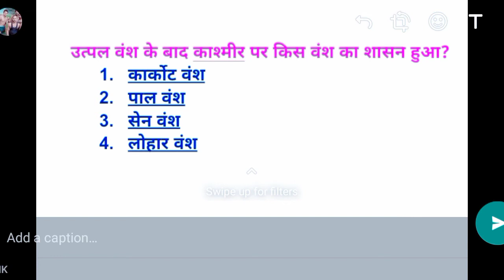उत्पल वंश के बाद काश्मीर पर किस वंश का शासन हुआ ?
उत्पल वंश के बाद काश्मीर में किस वंश का शासन हुआ?
इतिहास
लोहार वंश
उत्पल वंश
Bihar police ,SSC, railway ,bpsc,upsc